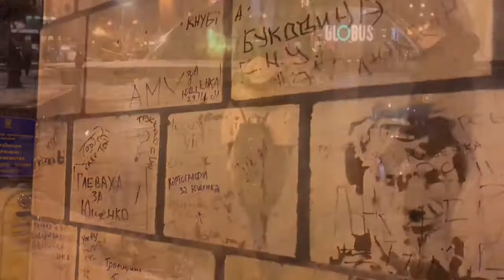TATUTOTAM -KIJÓW 2018